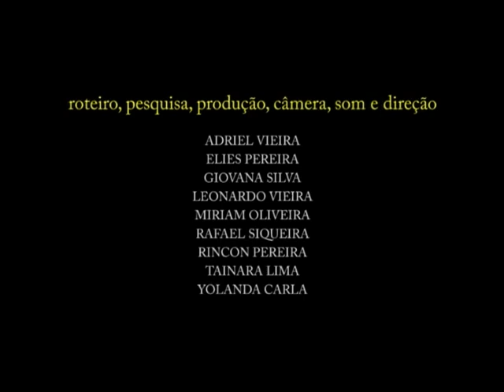VENIDA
Documentário produzido durante a 5º MoVA Caparaó - Mostra Capixaba de Audiovisual Ambiental por estudantes do município de Ibatiba - ES. 2008